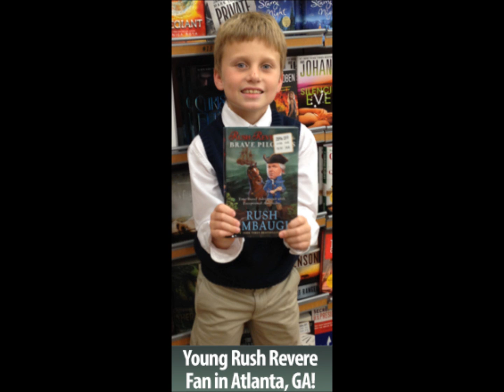Letter from mother of young Rush Revere fans (who are driven 25 miles to school each day)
From the Friday 11/15/13 edition of "The Rush Limbaugh Show"